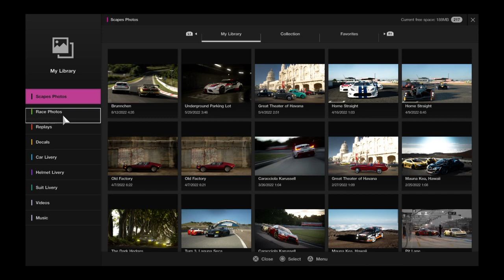Gran Turismo®SPORT in 2023 |Daily Race (Gr.3 )|Corvette Z06 C7.R (C7 Gr.3)| Seaside Reverse (REPLAY)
My very first Race as well as first Victorius one on this week Daily Race B (Gr.3) - 2/9/2023 with Corvette C7 (C7R) in Dragon Trail - Seaside II/Seaside Reverse.